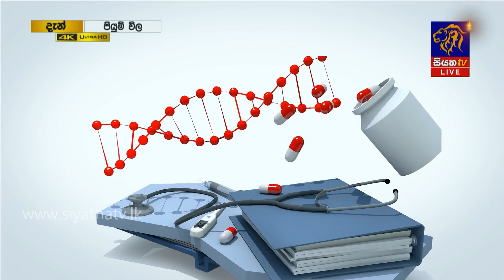ස්නායු පිරවිමෙන් පස්සේ කැඩිච්ච දතට කොච්චර කාලයක වගකීමක් තියෙනවාද?| Piyum Vila |14-08-2020|Siyatha TV